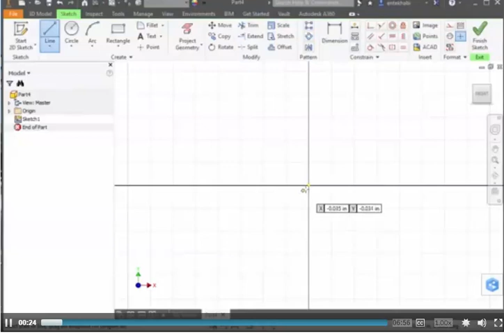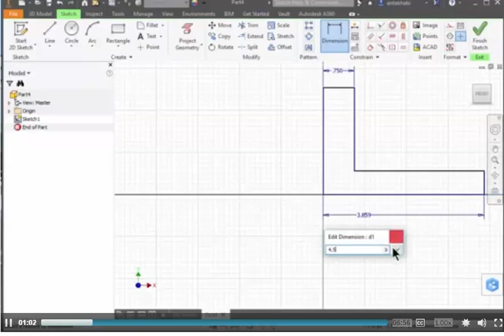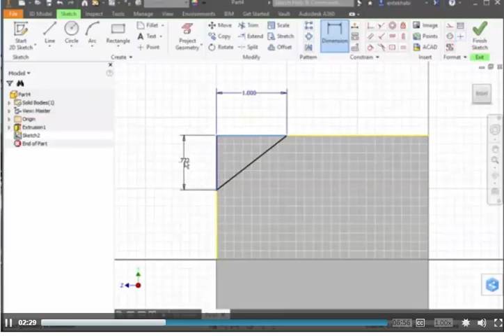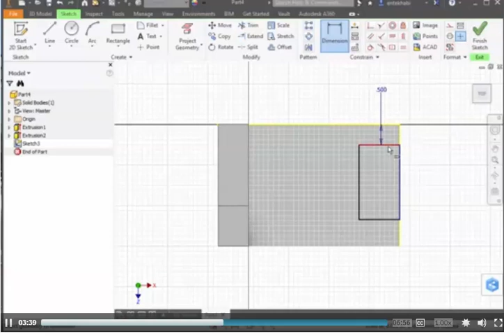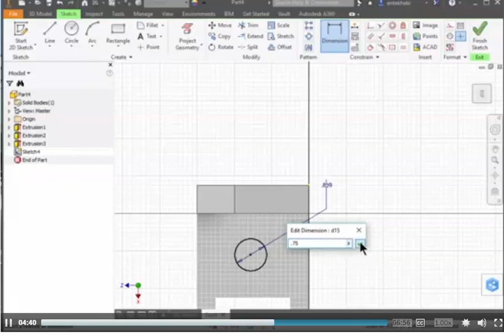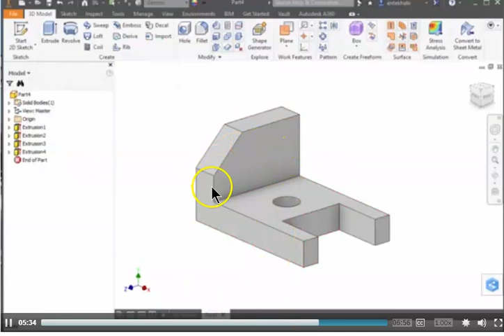L Bracket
This is a classroom exercise for illustration of a simple part in AutoDesk Inventor.